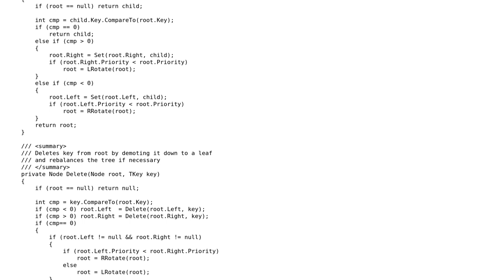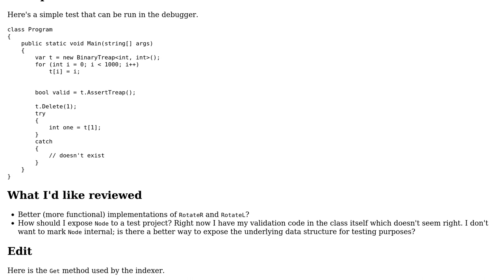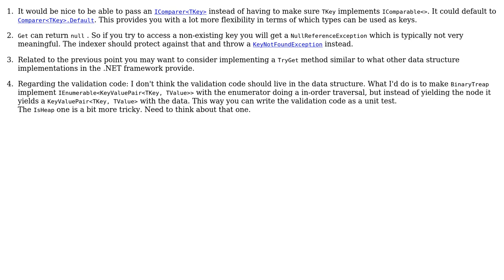C# Treap implementation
With thanks & praise to God, and with thanks to the many people who have made this project possible! You are responsible for your own actions.